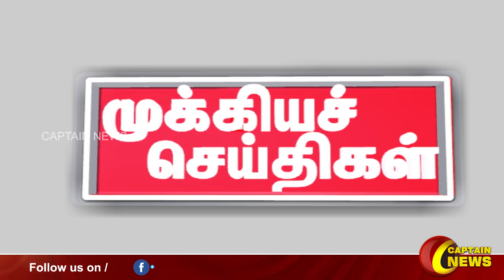இரவு 10 மணி || தலைப்புச் செய்திகள் || HeadLines || 10PM || 02-03-2023 || Captain News